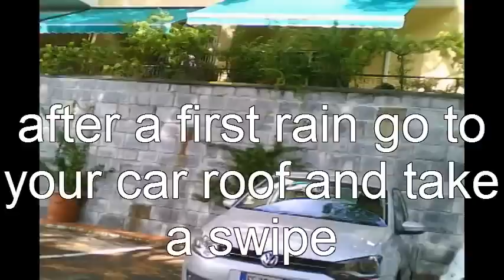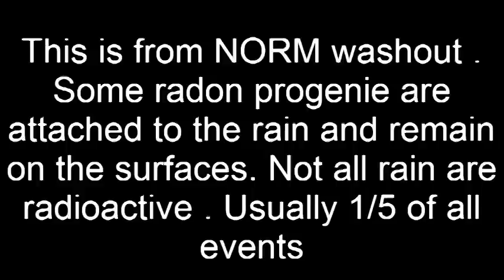black rain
After a long dry period , the radon is not solved in the ground water so can slowly jump to the surface and be collected by electrostatic field in the air. Some doughters are selectively collected by electrostatic field and captured by humidity. After the rain you can swipe a wetted surface or even a dry surface after the rain. If you count on a gm you find 4-10 times the usual background